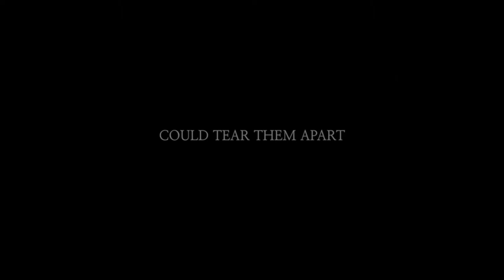He Sends Rain Official Trailer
Newlyweds David and Julia Conrad are enjoying their new life together until David learns that his estranged father is dying. Returning to his childhood home David is shocked to discover that he has a 13 year old adopted brother. Being home also stirs up memories of the secret family tragedy that tore him and his father apart. Confused and concerned about David's increasingly erratic behavior, Julia goes on a quest to uncover the mystery of the past. He Sends Rain powerfully portrays the transformation that is possible when God's Mercy is understood and embraced.